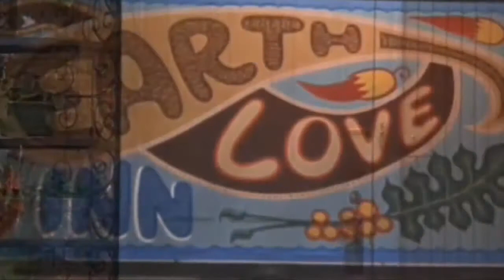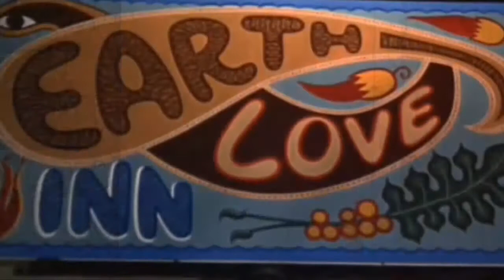S05E02 Not Just Another Pretty Face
The Mary Tyler Moore Show: Season 5.

In early 2015, The Next Step cast toured Canada to sold out crowds. This is your behind the scenes ticket. Watch behind the scenes of the movie: .